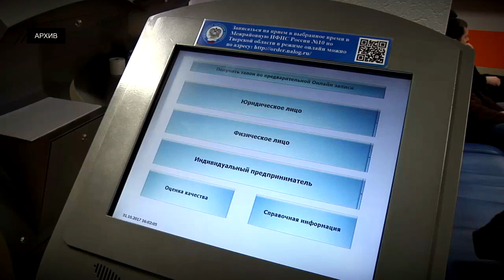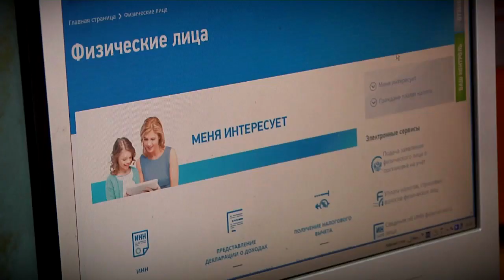76% жителей Верхневолжья уплатили имущественный налог